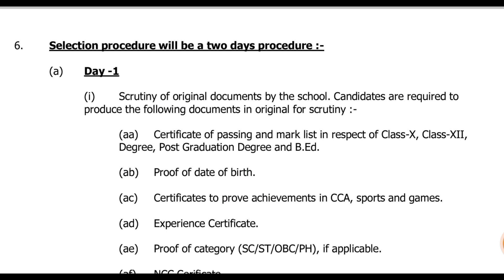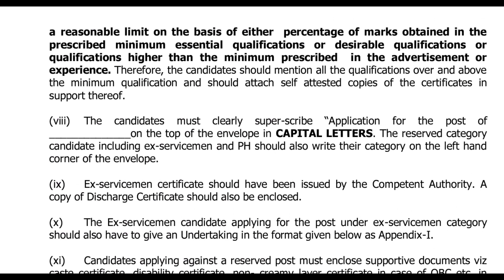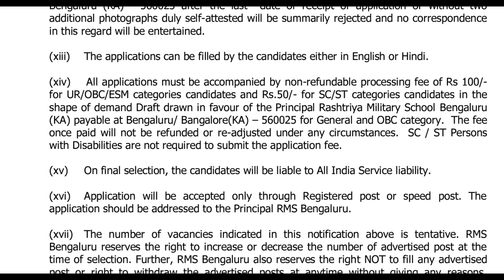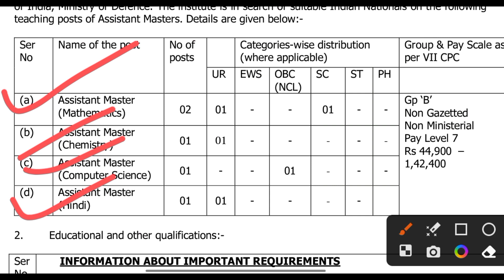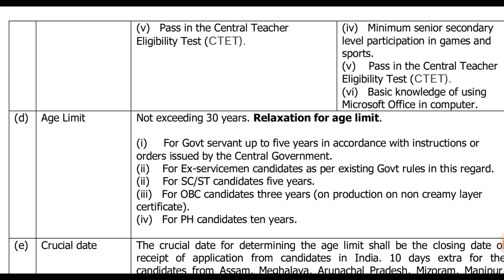RASTRIYA MILITARY SCHOOL RECRUITMENT 2023 | SALARY - 65,000 | Mithun Singh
RMS Recruitment 2023.

YouTube description:

In this video, we are discussing the Rastriya Military School Recruitment 2023, which is an excellent opportunity for those who are looking for a career in the military. The salary for this job is Rs. 65,000, which is quite competitive, and there are numerous benefits that come with the job.

We will also talk about the eligibility criteria, selection process, and how to apply for this position. So, if you are interested in serving your country and want to join the military, then this video is for you.